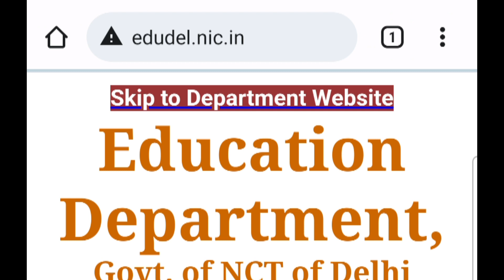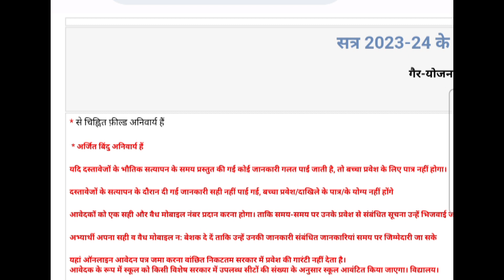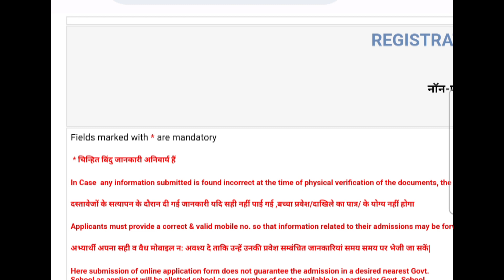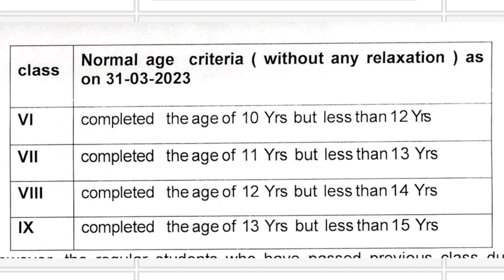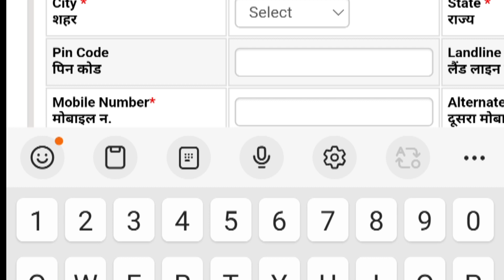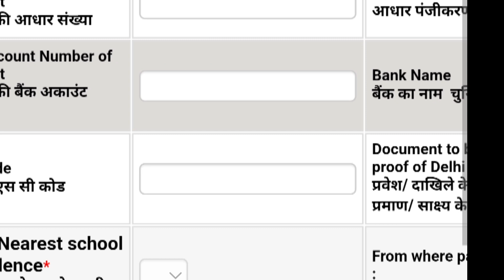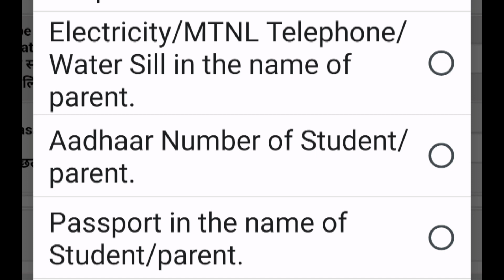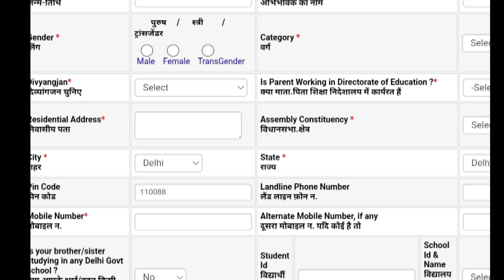Non Plan Admission Process || How To Fill Online Form || Delhi Govt. School Online Admission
Delhi govt Non Plan Admission 2023-24
Complete Process
First of all, visit the Education Department of Delhi Website i.e.
Here Check all the Details Available on the Home.
Now Click on Delhi Govt. Non Plan Admission Form 2023-24 Link.
A Pdf with All the Details will Open from that Read the Eligibility and Date to Apply.
Click on Apply Now.
In the new tab, the Application Form For Admission will open.
Enter all the details asked.